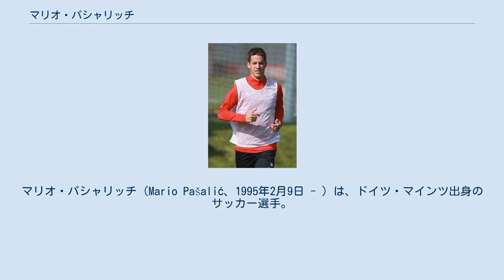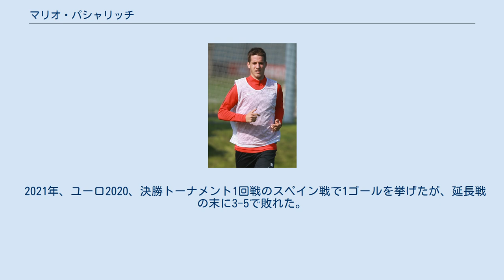マリオ・パシャリッチ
マリオ・パシャリッチ（Mario Pašalić、1995年2月9日 - ）は、ドイツ・マインツ出身のサッカー選手。
アタランタBCに所属する。
 マインツの生まれだが、幼い頃に母国に戻る。
そこで2006年からハイドゥク・スプリトのユースに入った。
トップチームに昇格すると、1シーズンで11得点を記録するなどブレイクした。
 2014年6月9日、プレミアリーグ・チェルシーFCへの移籍した。
 同年6月22日に、リーガ・エスパニョーラのエルチェCFへローン移籍で貸し出された。
8月25日のFCバルセロナ戦で、ラ・リーガデビューするが、0-3で敗北した。
 2015年7月3日、ASモナコにレンタル移籍した。
 2016年8月27日、ACミランにレンタル移籍した。
 2017年8月2日、FCスパルタク・モスクワにレンタル移籍した。
 2018年7月25日、アタランタBCにレンタル移籍した。
 2020年6月22日、アタランタBCに買取オプションを行使し、完全移籍。
UEFAチャンピオンズリーグ 2019-20のパリ・サンジェルマンFC戦で1得点をした。
 2014年9月のキプロス戦で代表初出場、2020年10月7日、スイスとの親善試合で代表初ゴールを挙げた。
2021年5月、UEFA EURO 2020に臨む代表チームに召集された。
 2021年、ユーロ2020、決勝トーナメント1回戦のスペイン戦で1ゴールを挙げたが、延長戦の末に3-5で敗れた。